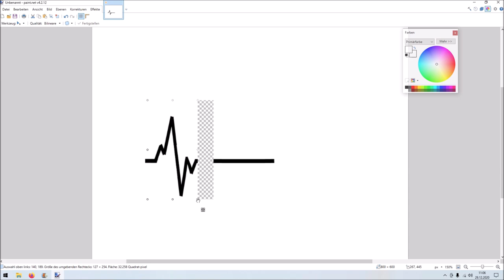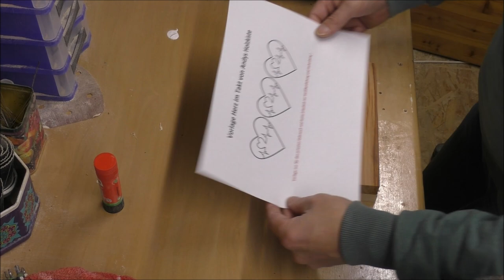Woodwork for Valentine's Day | Free Template for scroll saw project Keychain heartbeat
Make a Valentine's Day gift yourself with woodwork? In this video I show you how to use the scroll saw to make a key ring for your loved ones from two different types of wood. If you want to recreate it I would like to give you a template for this Scroll saw project.
There is nothing more personal than giving something selfmade to your friends and loved ones. Maybe I can encourage one or the other to tinker something for the next Mother's Day, birthday of his friends, family or loved ones. Have fun with my DIY-Project „Woodwork for Valentine’s Day, Free Template for scroll saw Project“. Your Andy

💌 FREE SCROLL SAW TEMPLATE NO. 02

🛠 TOOLS & MATERIALS:*
• Hand Drill (Handbohrer):
• Atemschutzmaske mit Filter: